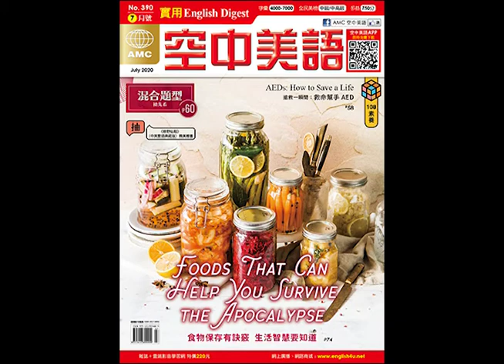2020年07月號Unit4-3【綠野仙蹤》：追求智慧、勇氣與善良的百年經典】課文朗讀